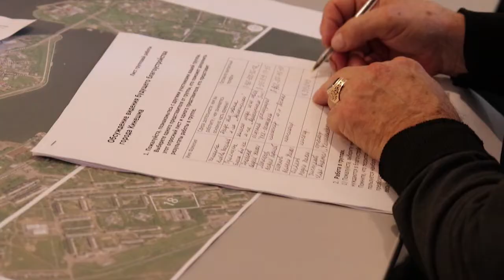Общественные слушания Бюро СТРЕЛКА